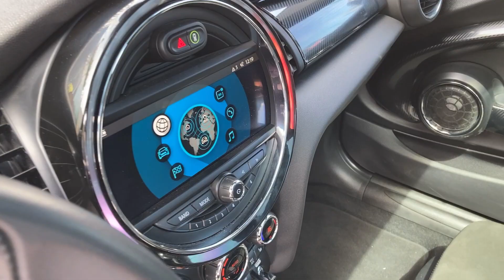MINI F56 JCW 2021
PXSJ80